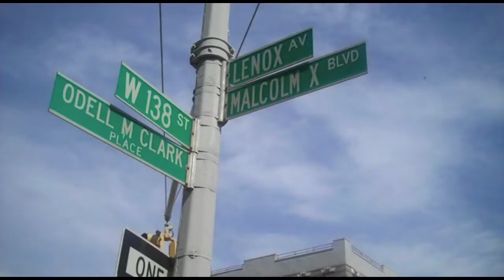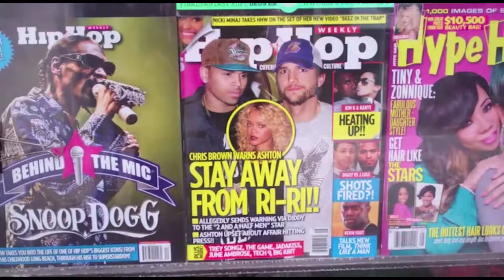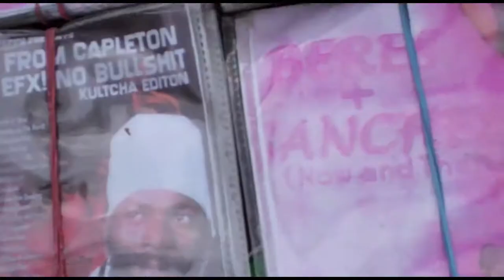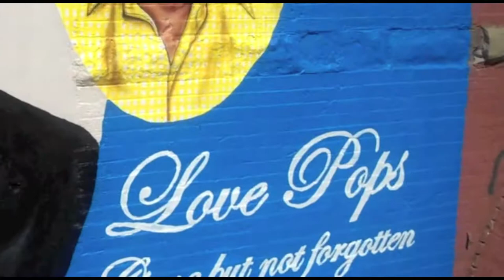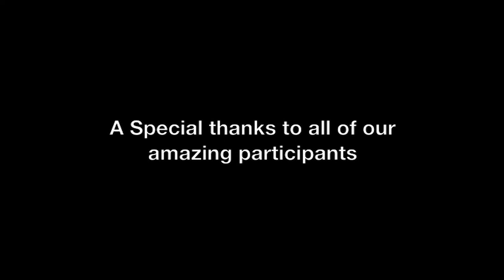Harlem Snapshots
"Harlem Snapshots" is a film by Nyimasita Kanuteh and Tess Sophie Skadegard Thorsen for Theorizing Visuality, a course taught by Tina Campt and May Joseph, part of the Critical Interdisciplinary Studies Labs at Barnard College.